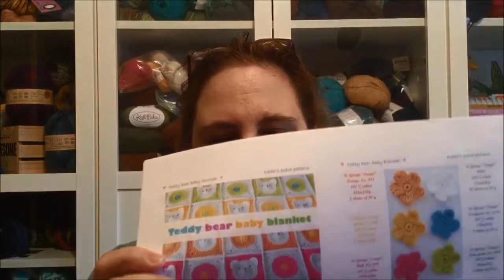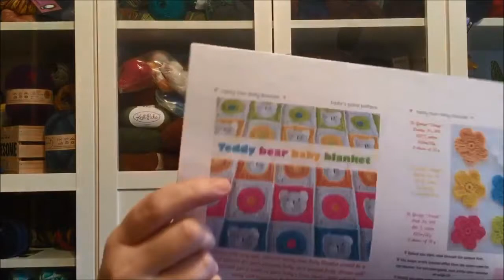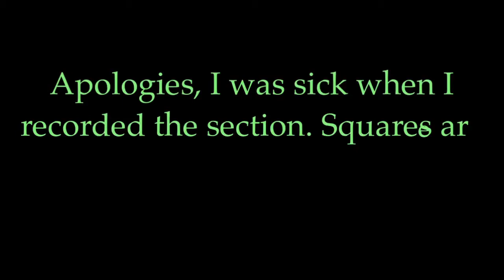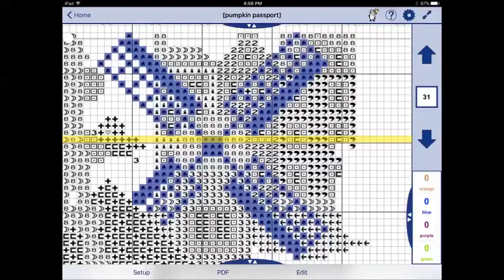DragonflySoars 20160317, Teddy Bears!!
Secret project is finally revealed!   (a clue is in the title) Also information on my cross-stitch project and set-up